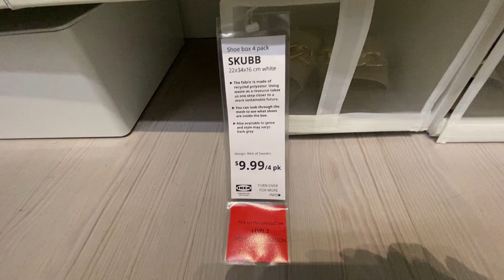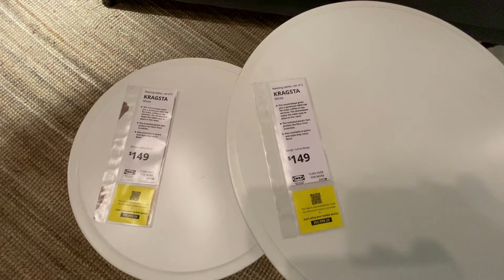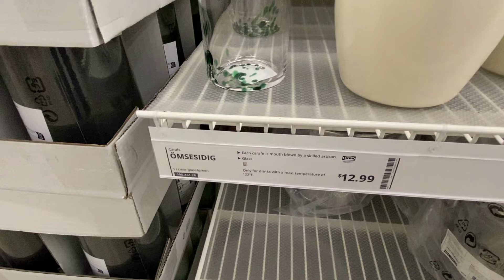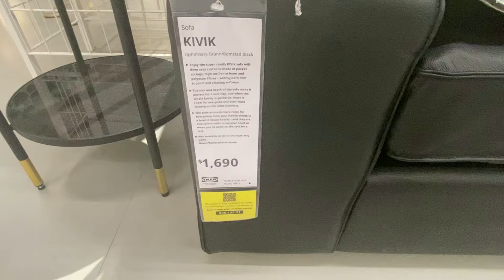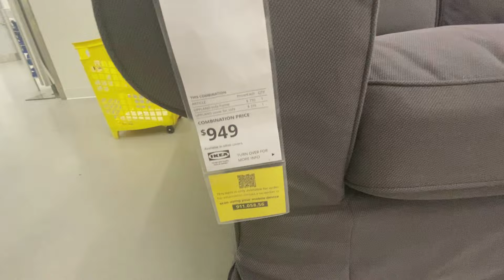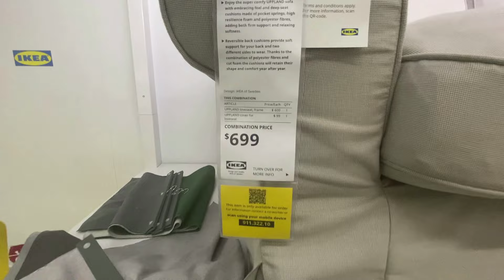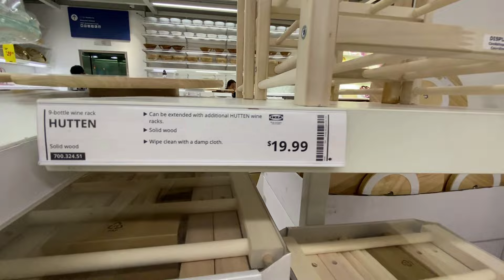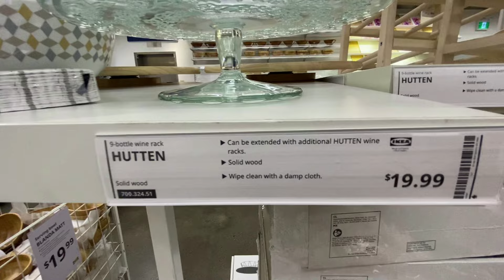The Best Ikea home Decor You Have Ever Seen // February 2024 !